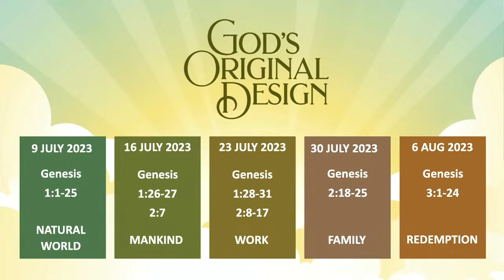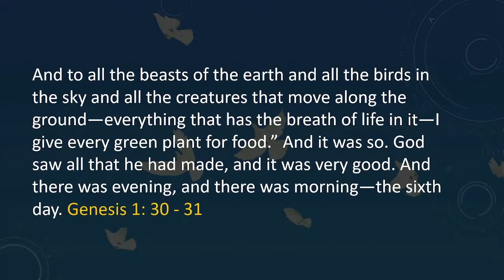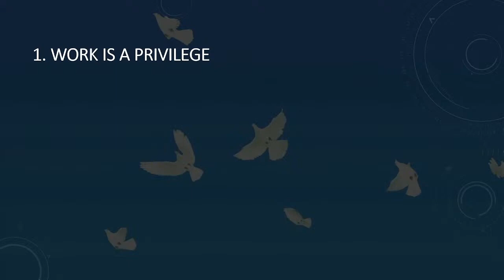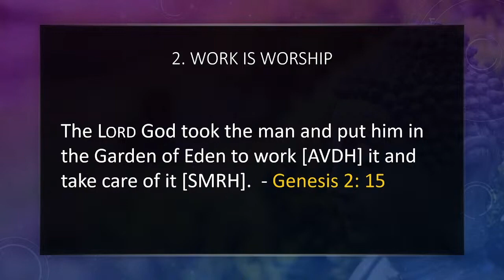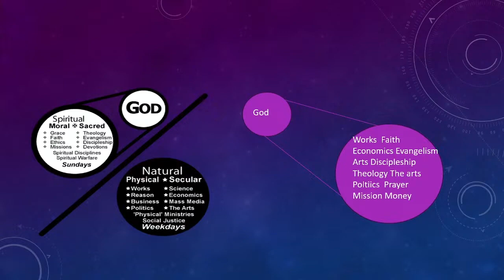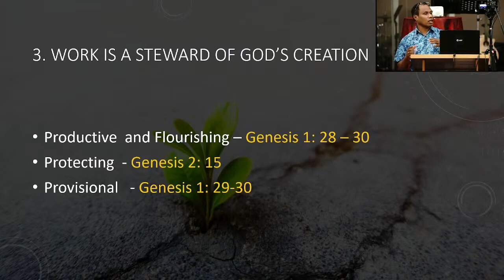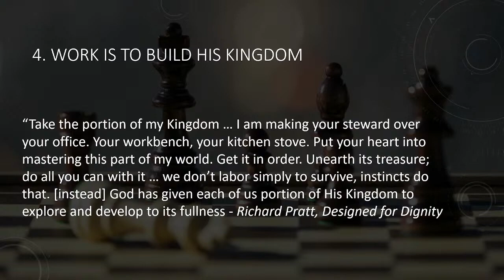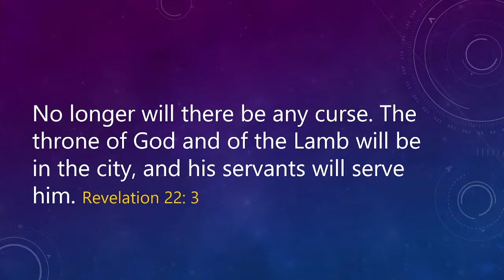God's Original Design: Work by Yusup Lifire - Sunday July 23, 2023